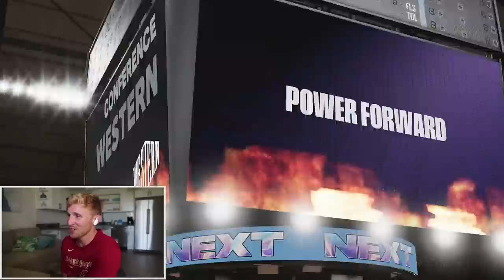I Spent EVERYTHING For Victor Wembanyama!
Thank you PrizePicks for sponsoring! and use code MMG to get up to an instant deposit match of $100 - VICTOR WEMBENYAMA BROKE NBA 2K!